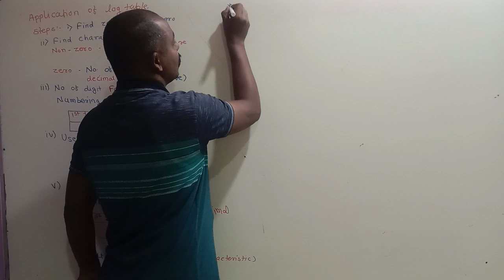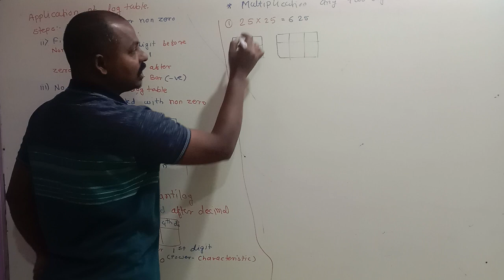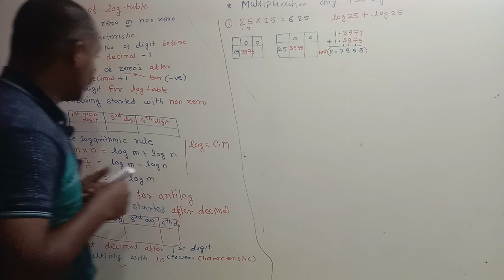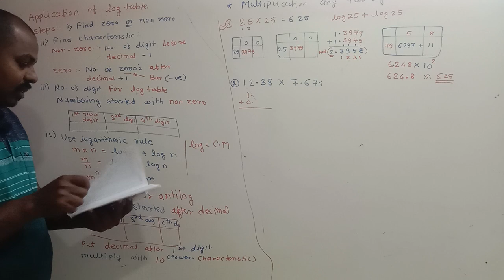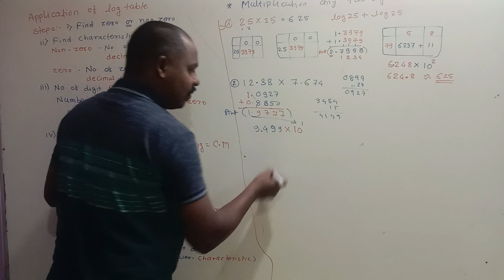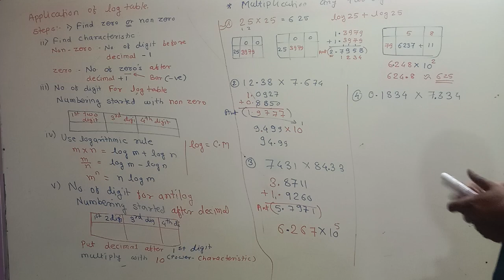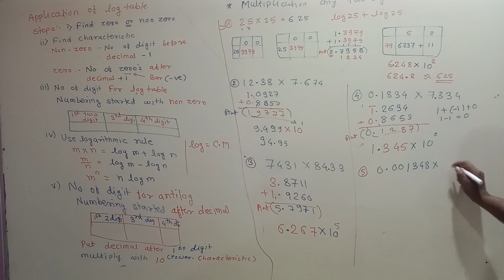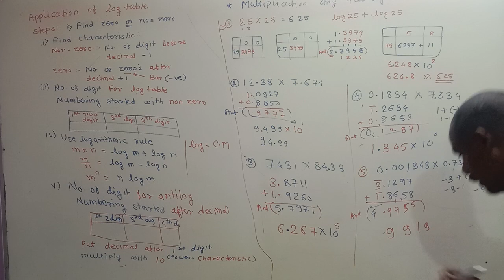How to use log table for Multiplication l log book for Multiplication | Learn log table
How to use log table for three numbers Multiplication| Multiplication

How to use log table for

Log table two numbers division trick | How to use log table for division | log table for 11 class

Your Queris -

log calculation

division log table

log table calculation

physics log table calculation

log table calculation jee neet

log calculation by new indian era

square root log calculation

log table

logarithm calculation

logarithm calculation lectures

logarithm examples with solutions

logarithm rules and examples

how to calculate log without calculator

log calculation, log calculation for chemistry

log calculations for physics

class 11 jeemains

class 11 neet physics

class 12 neet physics

class 11 neet chemistry

class 12 jee mains physics

class 11 jeemains chemistry

class 12 jeemains physics

class 12 jeemains chemistry

maths trick

log lecture dinesh sir

log one shot lecture

logarithm lecture

logarithm formula

logarithm formula list

log calculation by dinesh sir

log by dinesh sir

log dinesh sir

logarithm dinesh sir

logarithm by dinesh sir

dinesh sir logarithm

🔹🔹🔹🔥Important link🔥🔹🔹🔹

Keep supporting.